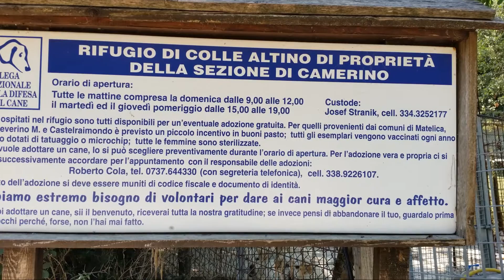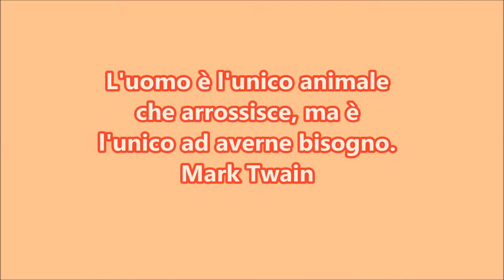NON ABBANDONARE MAI IL TUO MIGLIORE AMICO! RIFUGIO COLLE ALTINO - CAMERINO - MC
Il rifugio è aperto tutti i giorni dalle ore 8:00 alle ore 13:00, il martedì e il giovedì anche di pomeriggio. La domenica mattina ci sono sempre i volontari che portano a passeggio i cani mentre il sabato pomeriggio potete trovarci presso i box di prima accoglienza di Castelraimondo (nei pressi del campo sportivo)...VENITE A TROVARCI!
COORDINATE BANCARIE PER DONAZIONI E TESSERAMENTO
IBAN: IT63 K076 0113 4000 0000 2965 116 intesrato a L.N.D.C Sezione di Camerino